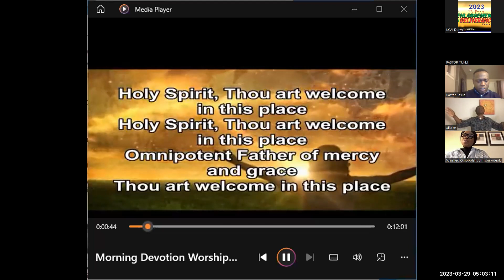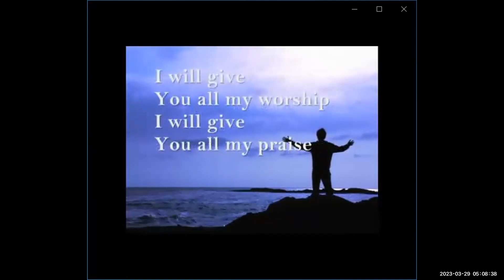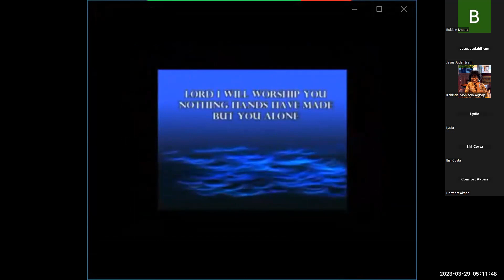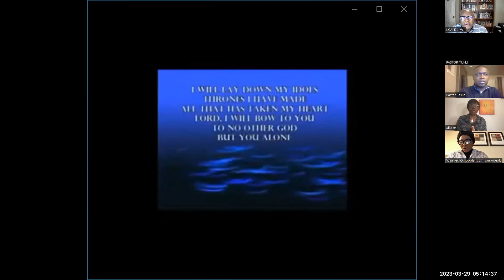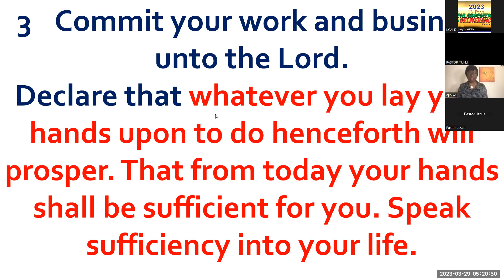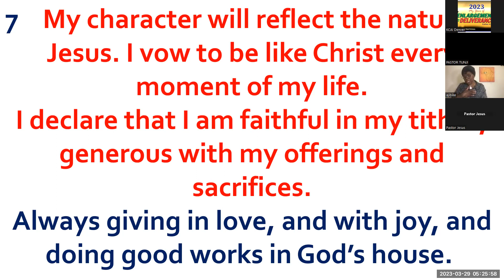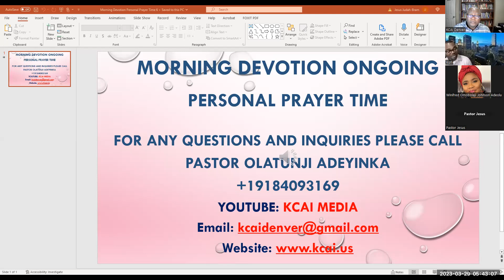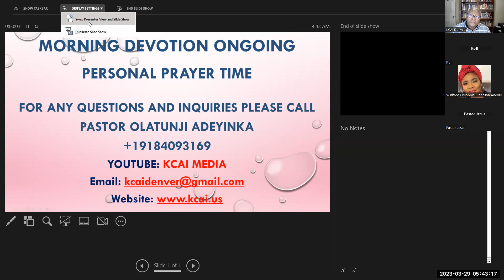MORNING DEVOTION PROGRAM WEDNESDAY MARCH 29 2023